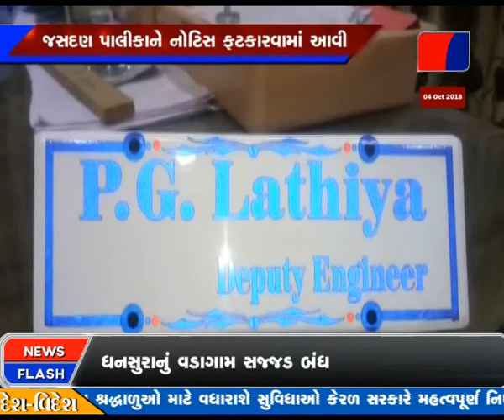JASDAN PALIKA NE P.G.V.C.L NI NOTICE